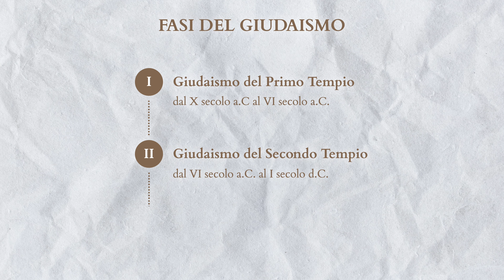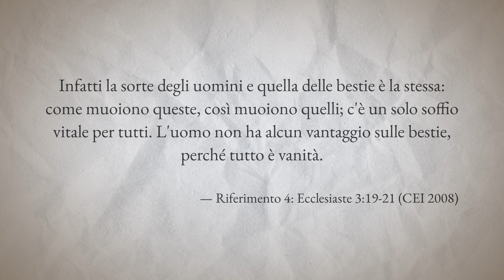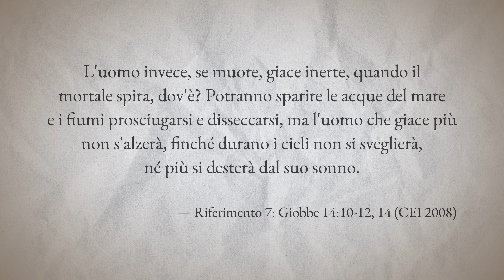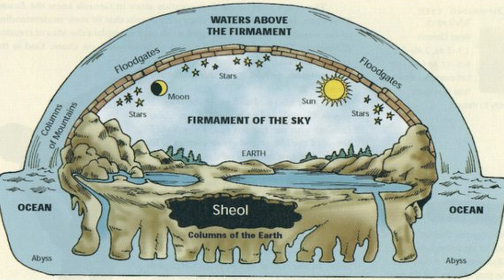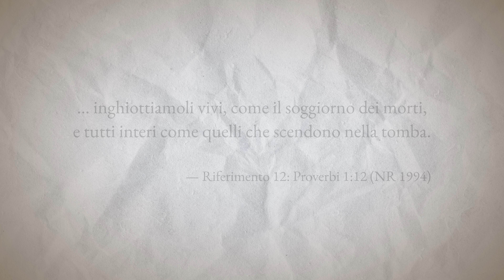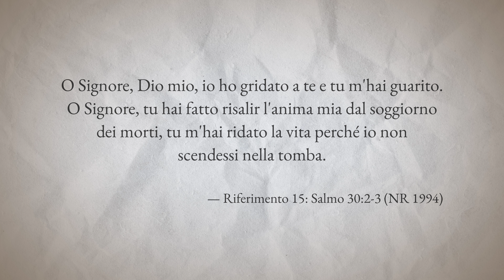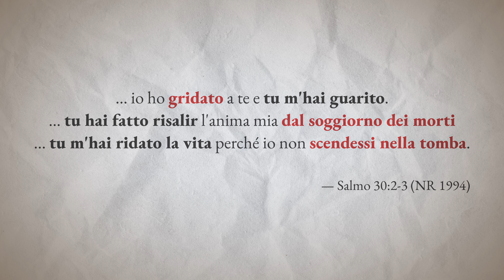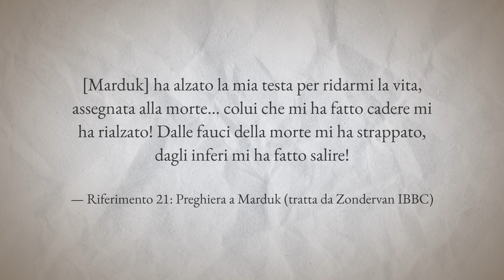I Giudei hanno sempre creduto alla vita dopo la morte? (Parte 1)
RIFERIMENTI
- 2: John J. Collins, Introduction to the Hebrew Bible, vol. Second edition (Minneapolis: Fortress Press, 2014), 13.
- 3: Jan A Sigvartsen, «The Afterlife Views and the Use of the TaNaKh in Support of the Resurrection Concept in the Literature of Second Temple Period Judaism: The Apocrypha and the Pseudepigrapha», Dissertations, 1 gennaio 2016, 1-3; Géza Vermès, The Complete Dead Sea Scrolls in English, Rev. ed, Penguin Classics (London: Penguin, 2011), 88.
- 4: Ec 3:19-21 (CEI 2008).
- 5: vd. Ge 3:19.
- 6: Ec 3:22 (CEI 2008).
- 7: Gb 14:10-12, 14 (CEI 2008).
- 8: Gb 42:7-8 (CEI 2008).
- 9: vd. es. Ge 37:35; 42:28; Nu 16:30, 33; 1Sa 2:6; Sl 6:5; 16:10; 30:3; 86:13; Pr 1:12; 7:27; Cc 8:6; Is 14:15; 28:15; Ez 31:15-17; 32:21, 27; Ab 2:5.
- 10: vd. es. Ge 37:35; Nu 16:33; Pr 1:12; Is 28:15; Ez 32:27; Ab 2:5.
- 11: Nu 16:31-33 (NR 1994).
- 12: Pr 1:12 (NR 1994).
- 13: Ez 32:27 (NR 1994).
- 14: Sl 9:17 (NR 1994).
- 15: Sl 30:2-3 (NR 1994).
- 16: vd. Lu 16:19-31.
- 17: Lu 16:22-23.
- 18: Lu 16:24-26.
- 19: Sl 30:8-9 (NR 1994).
- 20: John H. Walton, a c. di, Zondervan illustrated Bible Backgrounds Commentary: The Minor Prophets, Job, Psalms, Proverbs, Ecclesiastes, Song of Songs, vol. 5 (Grand Rapids, Mich: Zondervan, 2009), 331, 336.
- 21: Walton, 331 (traduzione mia).

BIBLIOGRAFIA
- Collins, John J. Introduction to the Hebrew Bible. Vol. Second edition. Minneapolis: Fortress Press, 2014.
- Sigvartsen, Jan A. «The Afterlife Views and the Use of the TaNaKh in Support of the Resurrection Concept in the Literature of Second Temple Period Judaism: The Apocrypha and the Pseudepigrapha». Dissertations, 1 gennaio 2016.
- Vermès, Géza. The Complete Dead Sea Scrolls in English. Rev. ed. Penguin Classics. London: Penguin, 2011.
- Walton, John H., a c. di. Zondervan illustrated Bible Backgrounds Commentary: The Minor Prophets, Job, Psalms, Proverbs, Ecclesiastes, Song of Songs. Vol. 5. Grand Rapids, Mich: Zondervan, 2009.

- Animazione logo Context: Clarissa Sbardella